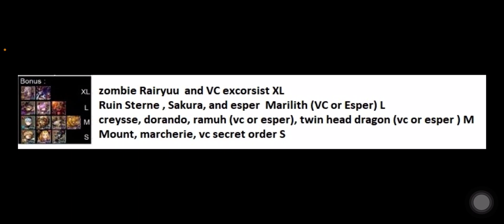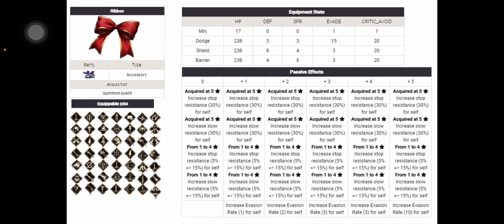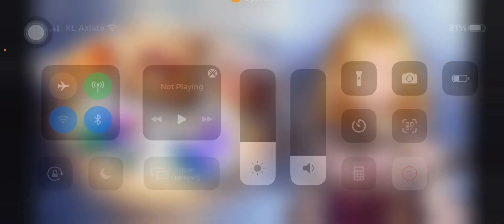FFbe WOTV - prepare for RE run Trial of Reckoning